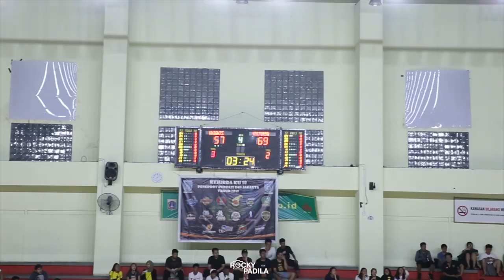Game Highlights: Victoria vs Knights. Ananta Dandy & Hendrick Went Off!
Game highlights dari pertandingan KEJURDA Jakarta  KU-18 tahun untuk putra antara Victoria melawan Knights.